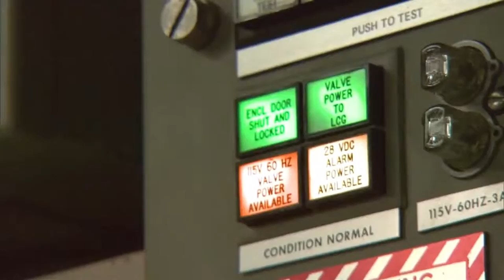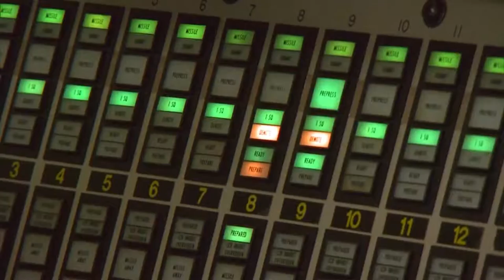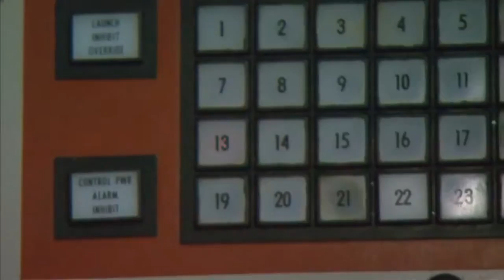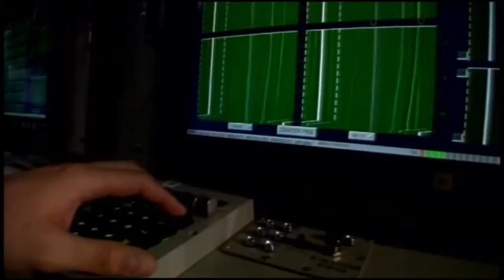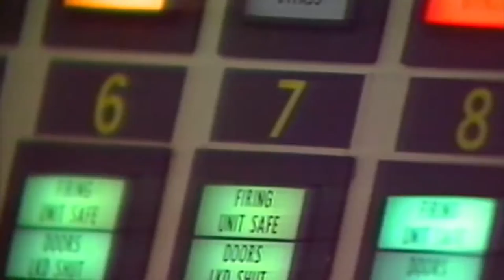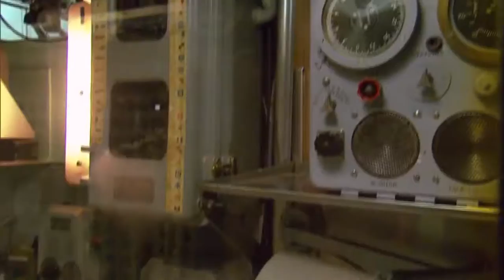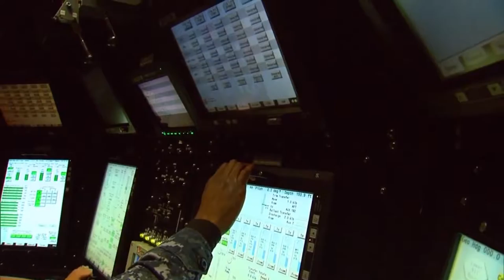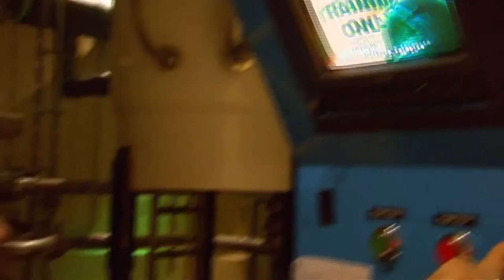Living in a Submarine for Months Submarine Documentary